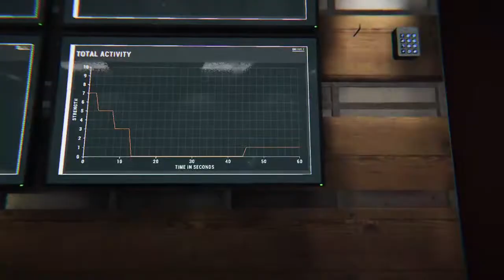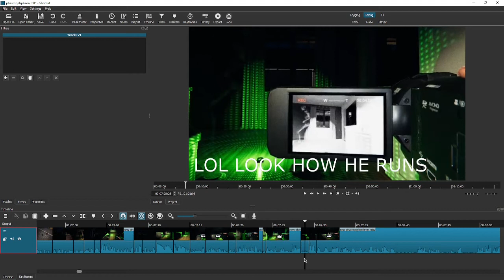Noobs Play Spooky Game!!! | Phasmaphobia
this is so scary guys.. when this is the second time we are playing phasmophabia and this is part 2 but then pot hasn't uploaded part 1 so part 2 gets uploaded first.